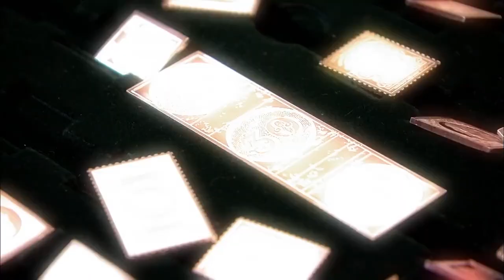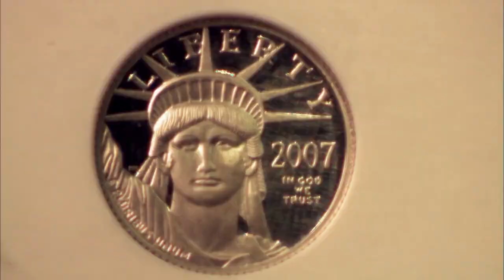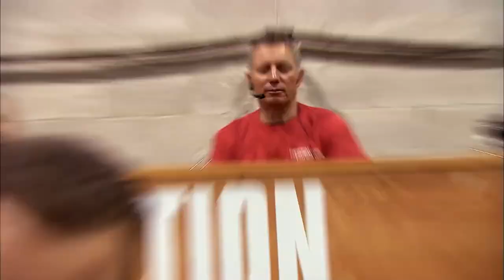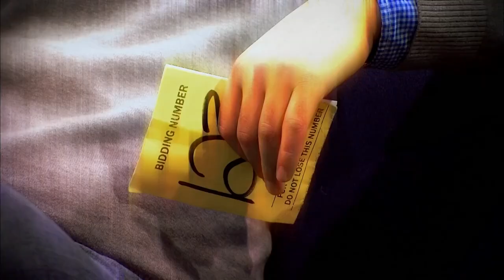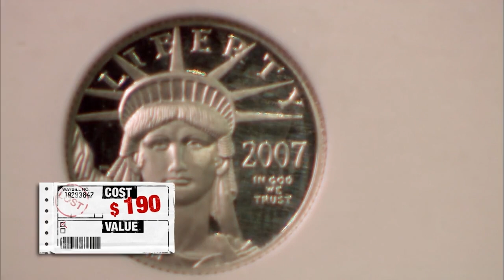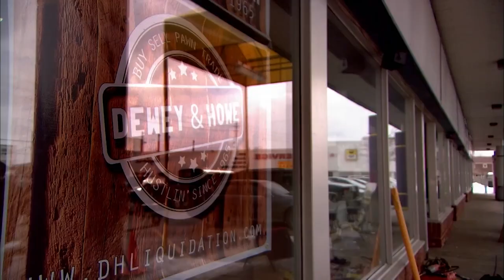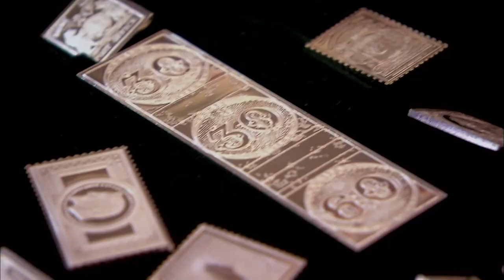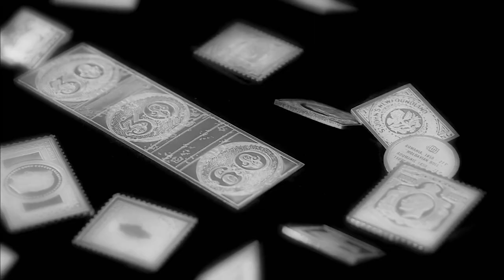Auctioning An X-Rated Mystery Trunk From The Lost And Found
Robbie and Kathleen can't pass up an X-rated mystery trunk and decide to take a chance on sex selling. Lou examines a collection of silver stamps to see if the value is in the metal or the collectability. And John, who is playing a beat-up tuba, makes a flat note.

"Lost and Sold" takes viewers on a treasure quest for goods that have gone missing, are unclaimed, and might be valuable. Each episode follows a group of dealers at the 403 Auction, where they fight for high-value objects. The joy of discovering an item's worth is what motivates these traders to acquire in the hopes of making a great profit.

Content licensed from (Breakthrough Entertainment)